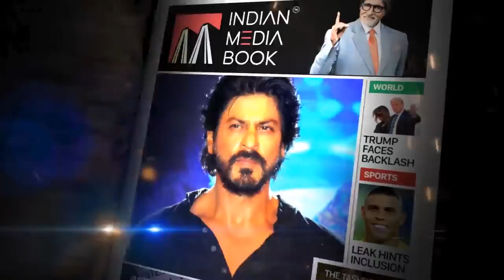What is NRC - National Register Of Citizens? | Legalities of NRC I NRC for India?